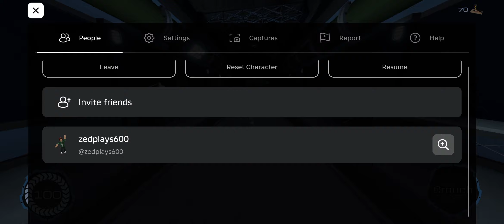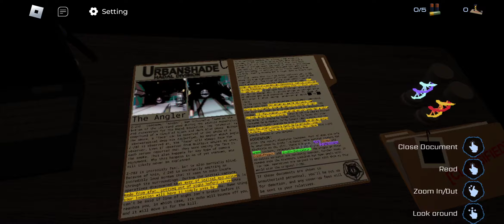I play pressure